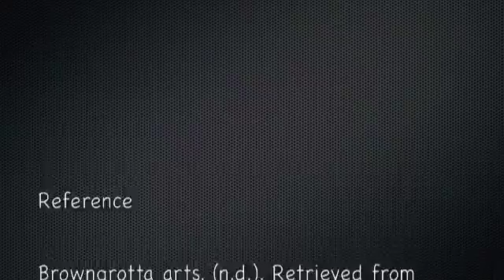KindraLehmann PodcastInterview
Full Sail University Art History August 2012 Final Project